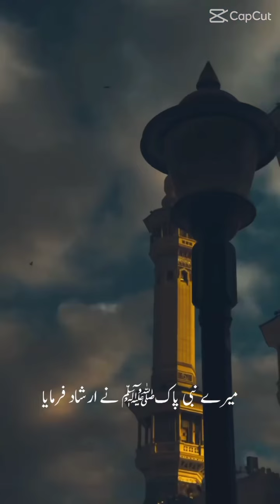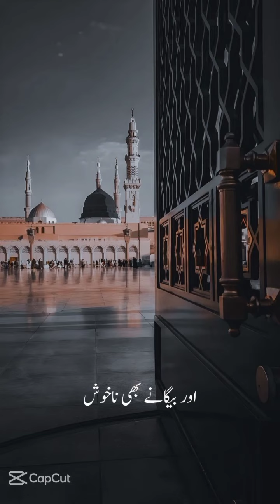allhah foryou love allhu allahﷻ allahuakbar